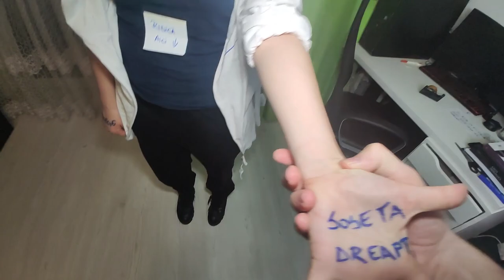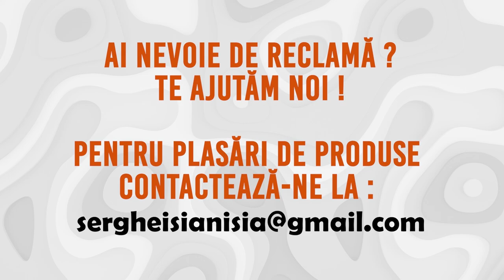Anisia ii face o surpriza noua lui Serghei